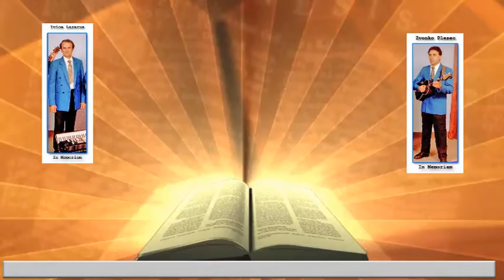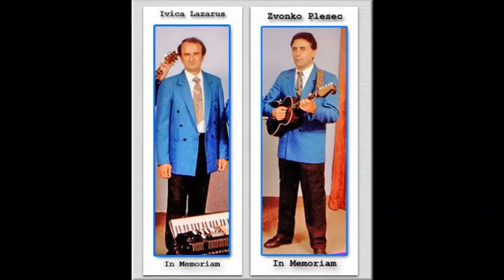Zvonko Plesec & Ivica Lazarus; Grk Zorba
In Memoriam to Ivica Lazarus & Zvonko Plesec
Video created & edited at Mario's audio & video studio in Melbourne